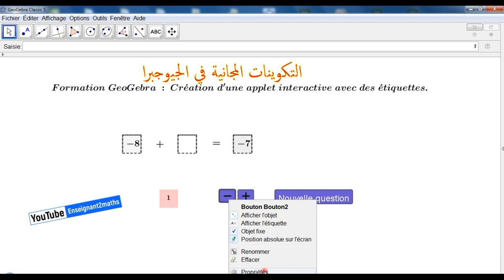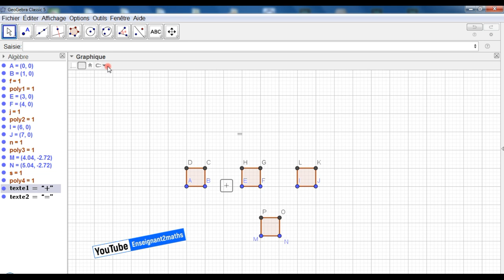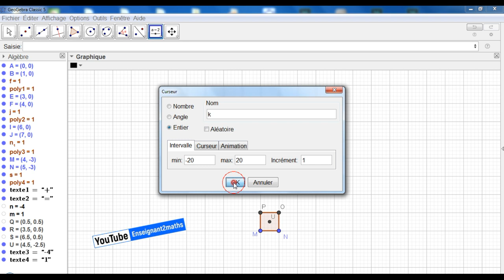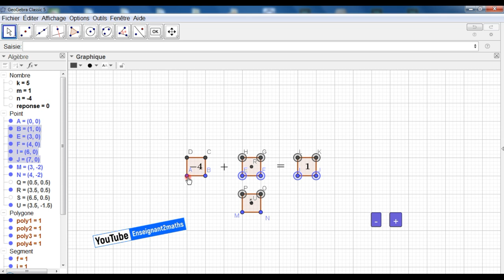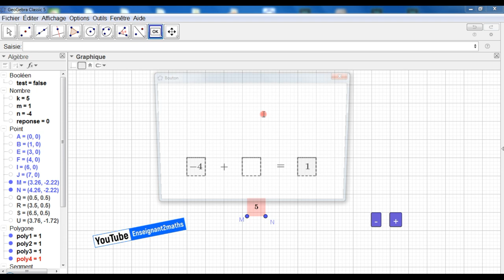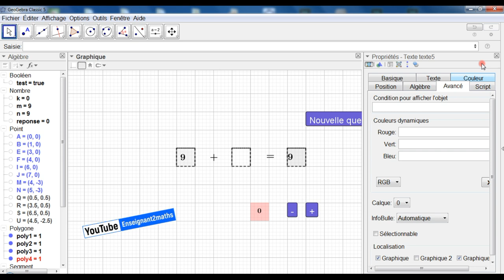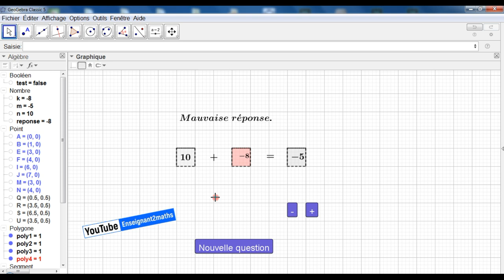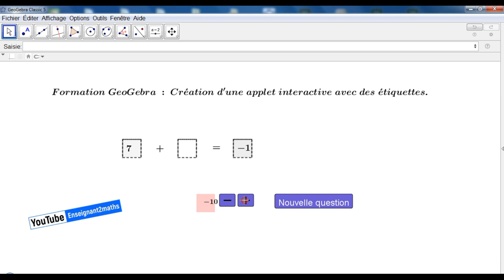التكوينات المجانية في الجيوجبرا : تميز عن زملائك بإتقانك للبرمجة على الجيوجبرا وإنتاج موارد لطلابك.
في إطار التكوينات المجانية حول الجيوجبرا و التي أقدمها على هذه القناة، يمثل هذا الفيديو مرحلة من مراحل تعلم البرمجة المتقدمة على الجيوجبرا حيث قمت من خلاله بتوضيح الخطوات الشاملة لإنتاج برمجية تفاعلية تعتمد على فكرة نقل البطاقات لملء الفراغ الذي يقترحه السؤال.
عندما يضع المتعلم البطاقة التي تحمل الجواب المفترض، تظهر رسالة تخبره بمدى صحة جوابه من عدمها.
بعد توليد سؤال جديد، تعود البطاقة إلى مكانها الأصلي حتى يقوم بنقلها مرة أخرى من أجل الإجابة عن السؤال الجديد.
يمكنكم استعمال هذه الأفكار لإنتاج برمجية أخرى على الجيوجبرا، كما يمكنكم طرح تساؤلاتكم من خلال التعليقات.

إذا أعجبت بالمحتوى، لا تنسى الإشتراك في القناة.
بدعمكم تستمر.